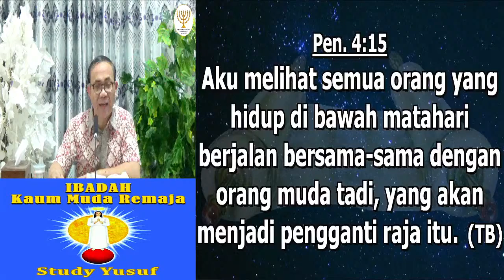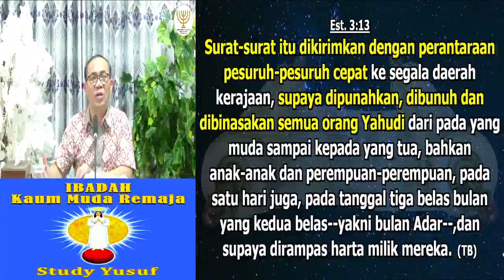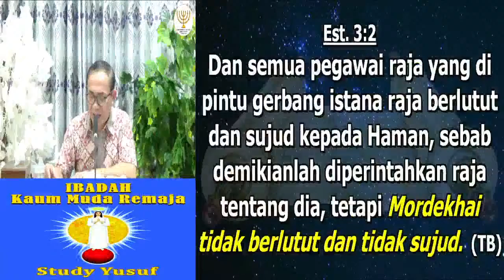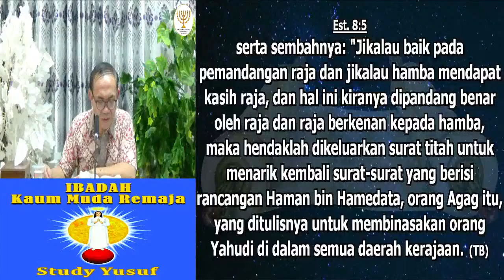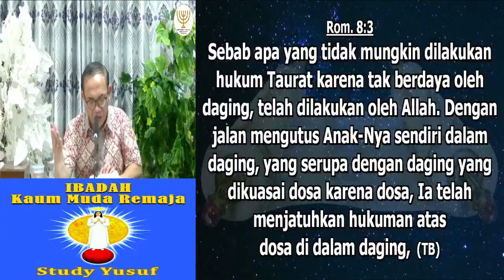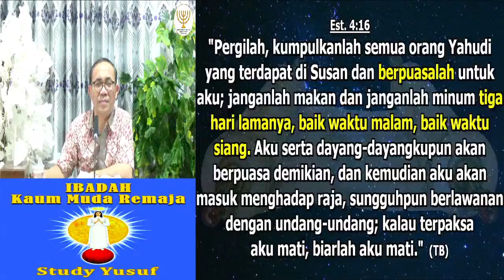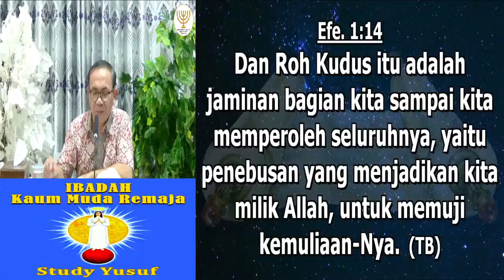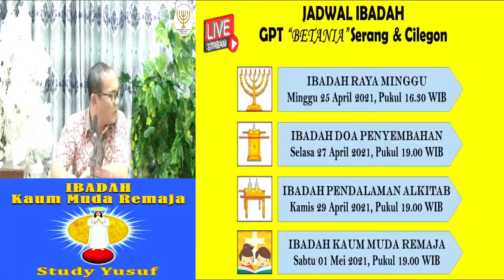IBADAH KAUM MUDA REMAJA, 24 APRIL 2021 - Pdt. Daniel U. Sitohang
Shalom..

Sedang Tayang..
IBADAH KAUM MUDA REMAJA, 24 APRIL 2021

Kepada; Bapak/Ibu, Saudara/I yang merindu untuk didoakan, silahkan memberi komentar di kolom komentar.
Terimakasih.